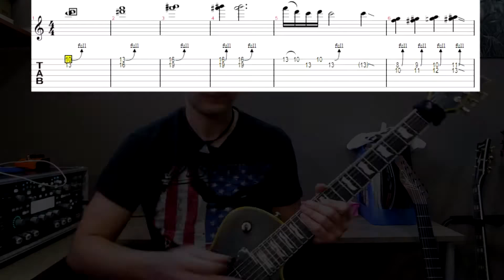🎸 APRENDE a TOCAR Avenged Sevenfold - Beast And The Harlot con Guitarra Eléctrica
1. Descarga gratis las tablaturas de este vídeo

2. Curso 'De Novato a Guitarrista' a precio ridículo

Avenged sevenfold - Beast and the harlot SOLO TUTORIAL | Solo nº29

Muy buenas gente!! Nuevo tutorial de un solo de guitarra! Esta vez aprendemos a como tocar el solo de Avenged sevenfold - Beast And The Harlot Solo tutorial! Como siempre con su tablatura / Partitura para que podáis aprender!
La verdad que este solo de a7x me ha gustado mucho. En beast and the harlot Synyster gates ha conseguido un solo muy original donde demuestra que es uno de los mejores guitarristas del momento.
Avenged sevenfold.

Gear:
Kemper profiling amp (KPA)
ESP LTD Eclipse 1000